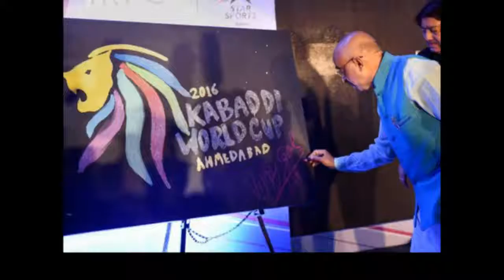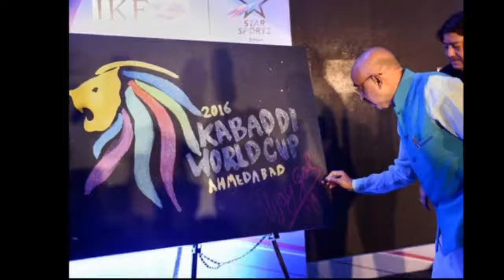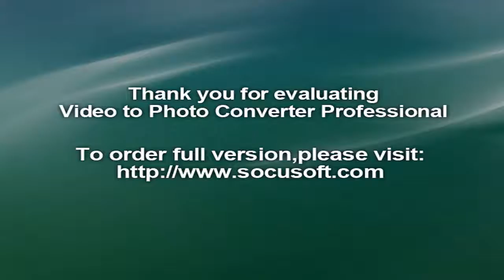Kabaddi World Cup to start on Friday in Ahmedabad